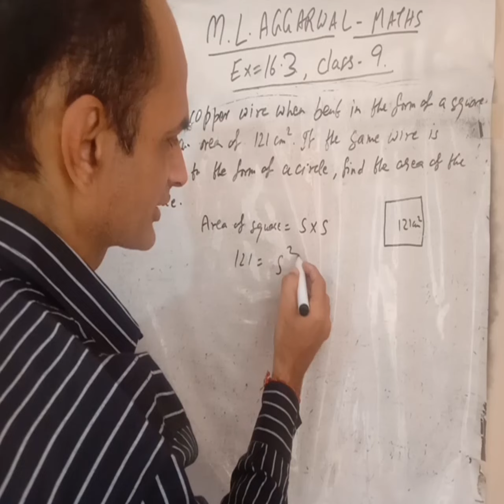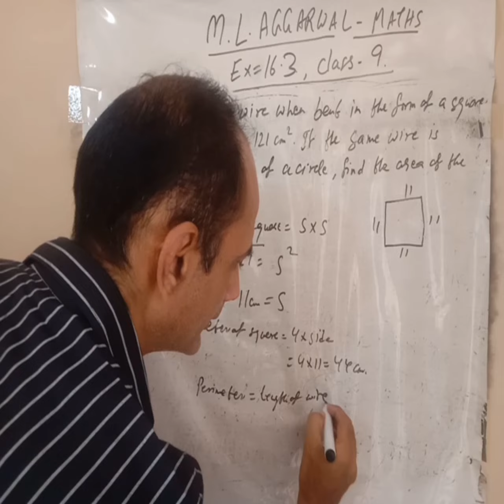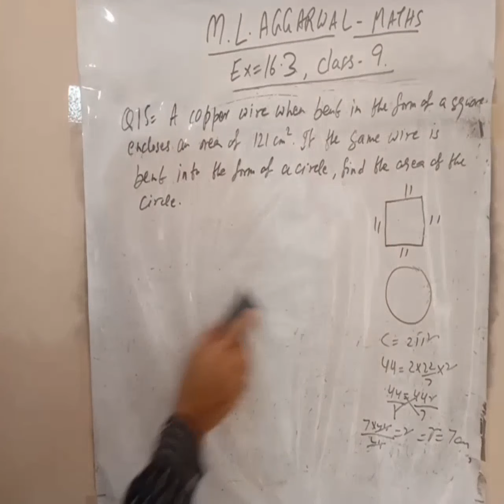Exercise 16.3 ML Agarwal maths class 9th Q15.